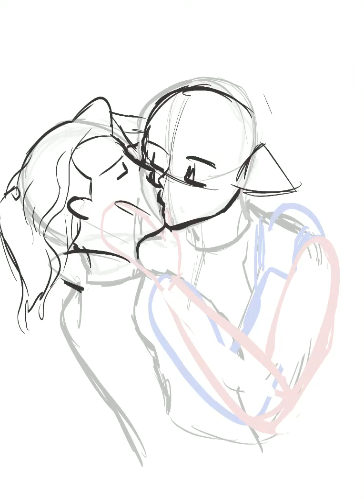Adora & Catra kiss [SPOILER] fanart process - She-ra and The princesses of power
Catradora season 5